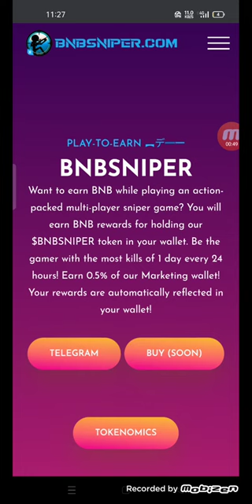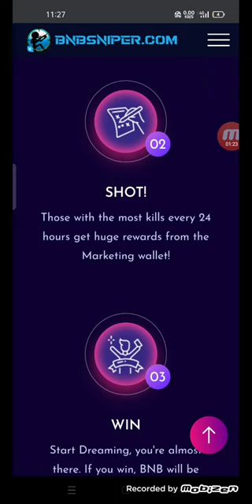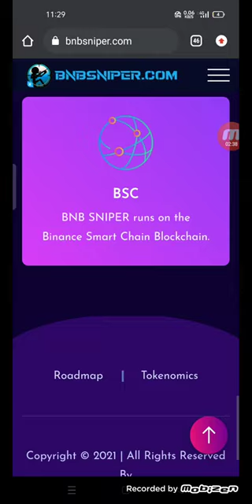BnB Sniper||| IS A mining Website